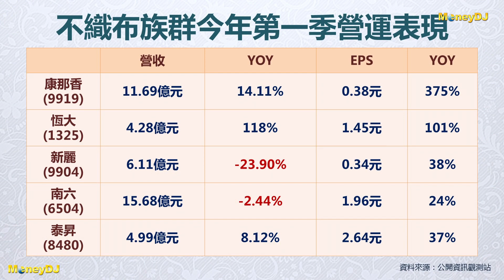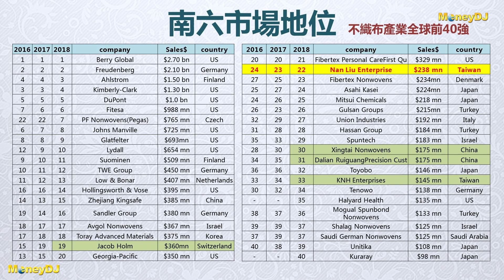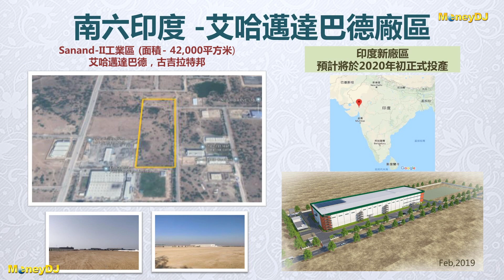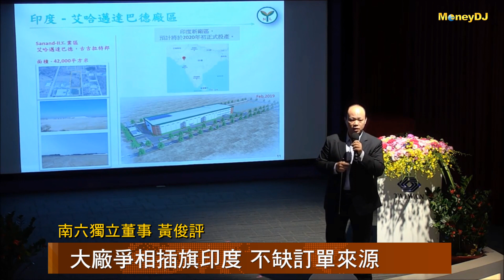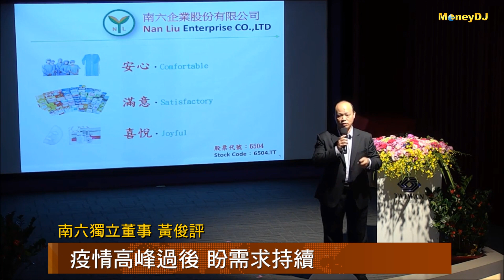【MoneyDJ財經新聞】不只有口罩！南六擁多動能後市看俏